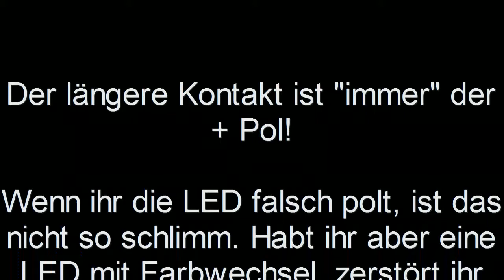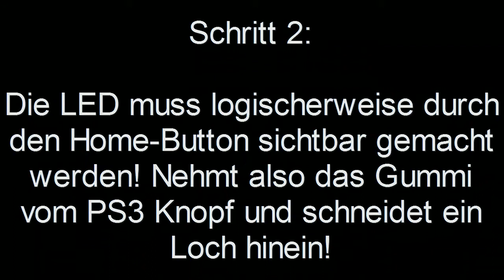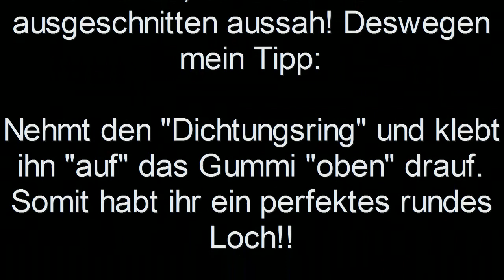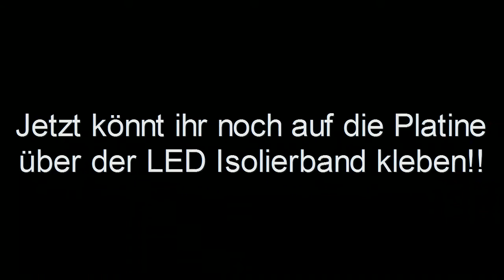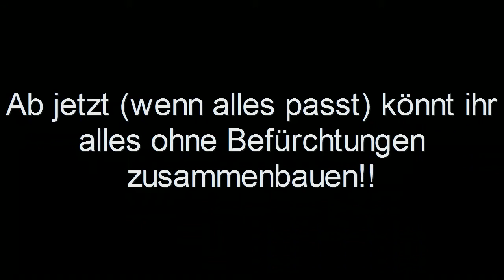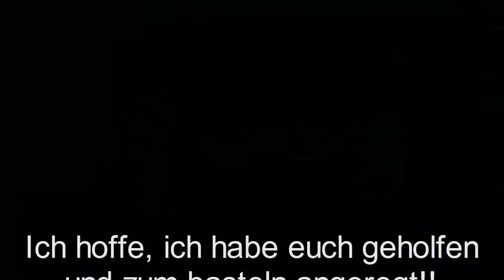Dualshock 3 (PS3 Controller) Home Button MODDING Tutorial German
Dies ist ein Tutorial für ausschließlich für den Dualshock 3!! Modell Nr. CECHZC2E

Ihr braucht eine 3 oder 5mm SMD LED 3,7V (muss mind. 2,7 aushalten) Ich hab sie bei Conrad gekauft. Wenn ihr die Pole beim anschließen vertauscht, ist das nicht schlimm! Das heißt, die LED funktioniert weiterhin! Habt ihr aber eine LED mit Farbwechsel darf euch das nicht passieren... Denn die geht dann kaputt, weil die son Mikrochip drinhat!!
Artikel Nr.: 150433 (bunte LED) 2,50€

Das sind hier nur Bsp. welche LED´s ich benutzt habe!!